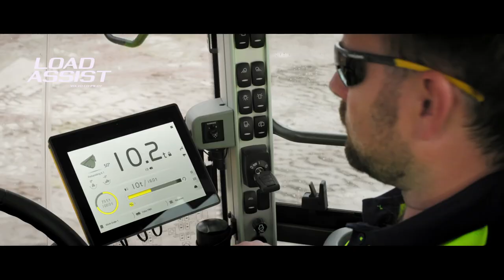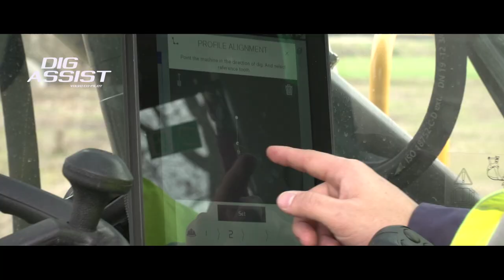Volvo Co-Pilot: your partner in the cab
Unlock the full potential of your machine’s productivity with Volvo Co-Pilot. The 10” on-board display provides real-time insight into the operation, enabling you to perform with greater precision and achieve faster working cycles. Work right the first time and meet your targets with Volvo Co-Pilot, your partner in the cab.